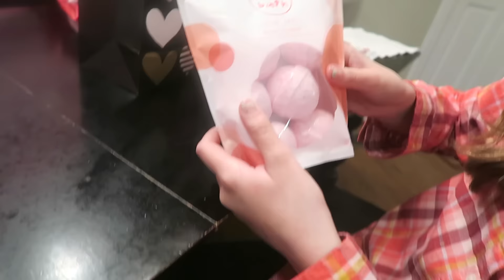🌹 LOVE IS ALL AROUND 💝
Kelley's → thejktoday
Jay's → jaytid14

ou're free to use this song and monetize your video, but you must include the following in your video description: